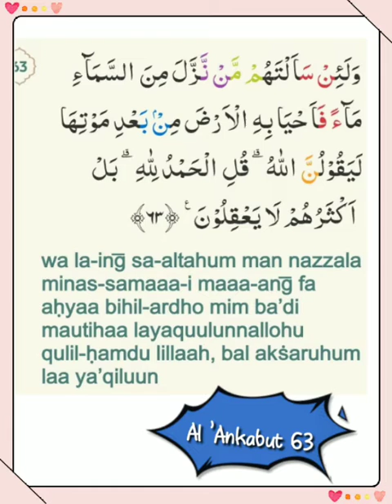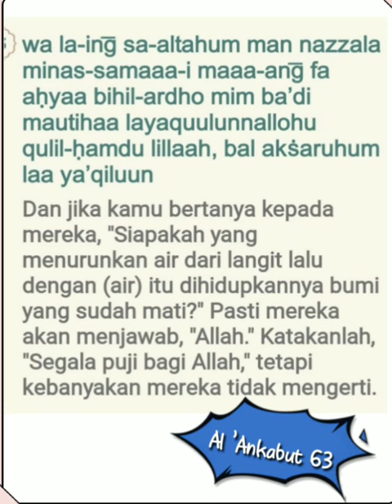029 063 Mahmoud Kholil Al Hussary